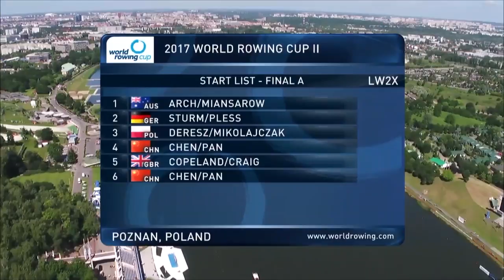Sport Show 170619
, Beachvolleyball, Fahrradtrail und Rudern sind heute unsere Themen. Die Spieler der United Volleys haben einen sehr erfoglreichen Ausflug in den Sand gemacht, spektakuläre Bilder von den Deutschen Meisterschaften im Fahrradtrail und wir sprechen mit Ruderin Leonie Pless über Ihre Karriere und Ihre bisherige Saison.